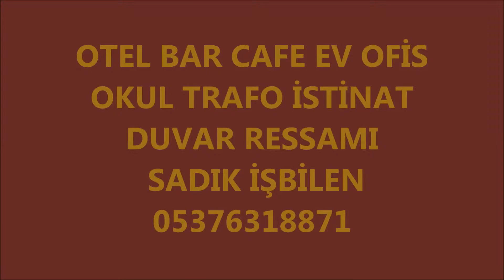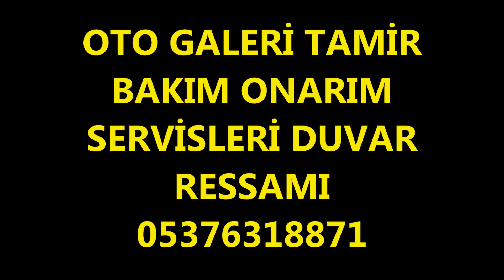Duvar Ressamı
Duvar Ressamı 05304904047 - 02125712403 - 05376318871 duvar ressamı duvara resim yapan ressam sokak ressamı cadde ressamı sokaklara resim çizen ressam 3d street painting ressamı profesyonel sokak ressamı uv duvar ressamı duvara resim çizen ressam SADIK İŞBİLEN en iyi cadde ressamı cadde resimleri...